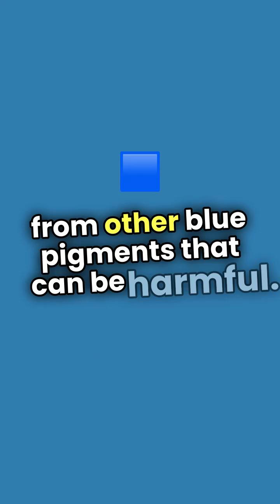YInMn Blue: The Accidental Discovery of the Rarest Color 🎨💙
In a world full of colors, one stands out as a modern marvel — YInMn Blue! Accidentally discovered in 2009 by scientists at Oregon State University, this vibrant, non-toxic pigment is not just rare… it’s revolutionary. 🔬🌈

In this video, find out:

How YInMn Blue was discovered completely by accident

What makes it so unique and durable

Why artists, designers, and scientists are obsessed with it

🎨 Dive into the science and beauty of the rarest blue you've never heard of!